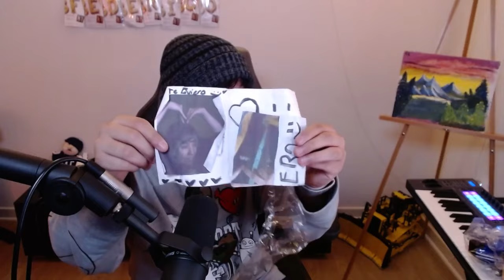Quackity abrió una maleta misteriosa y encontró REGALOS de fans 😀🎁 (los enseña)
Los mejores momentos de Quackity, los mejores clips videos graciosos de quackity alex quackity